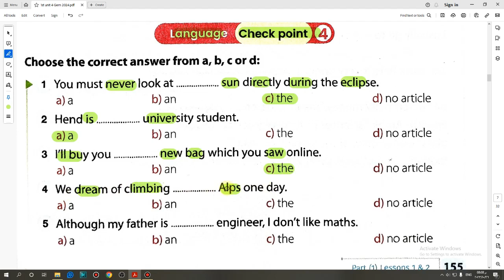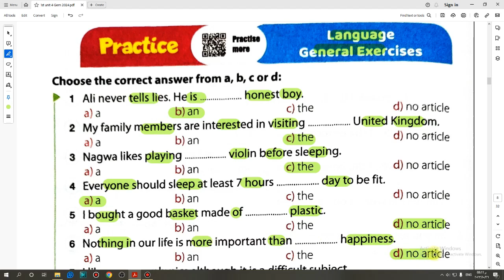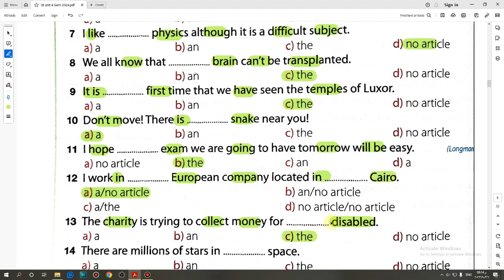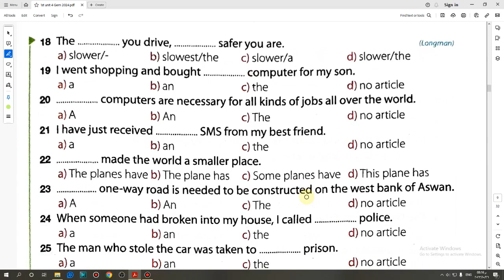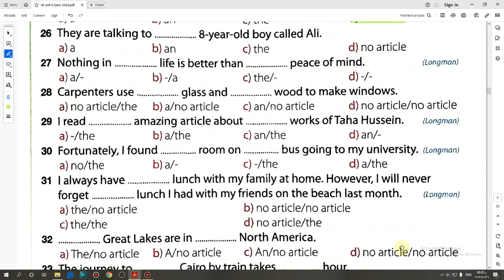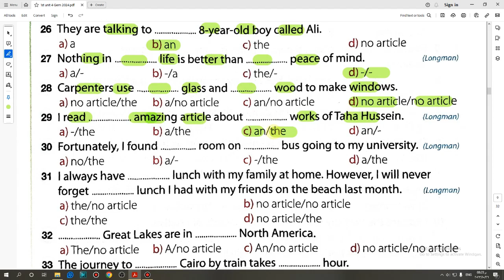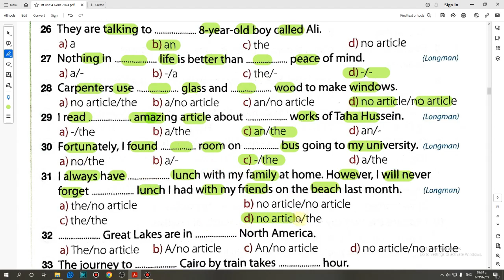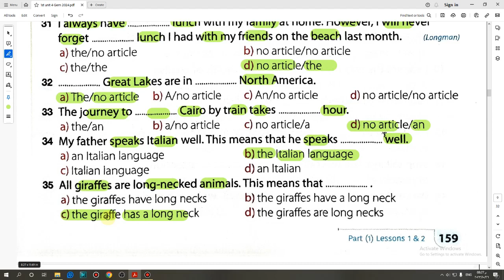حل كتاب Gem الصف الاول الثانوي 2024 تيرم اول (1,2) Language (Unit 4) lessons صفحة (155:159)